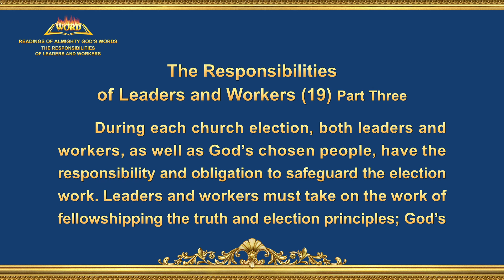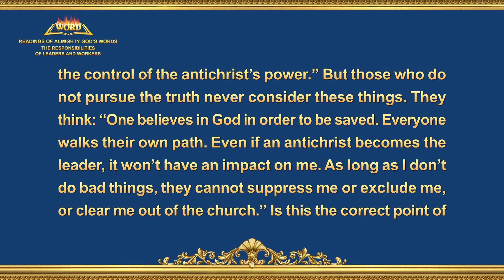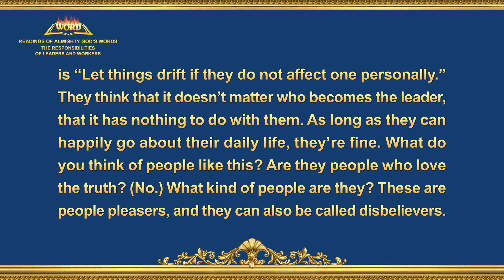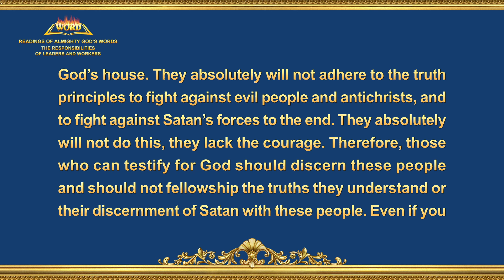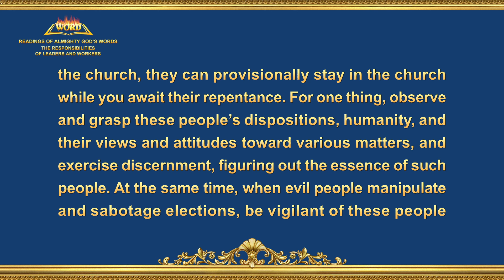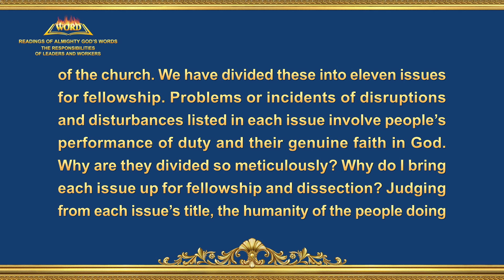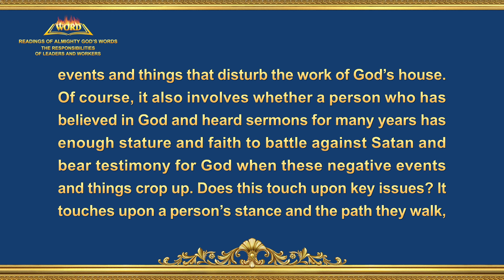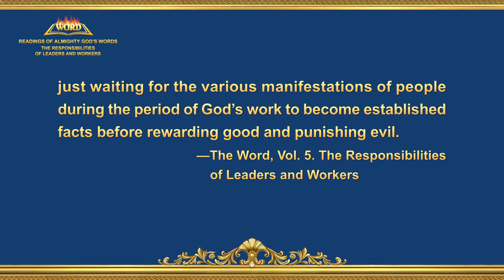The Word of God | "The Responsibilities of Leaders and Workers (19)" (Part Three)